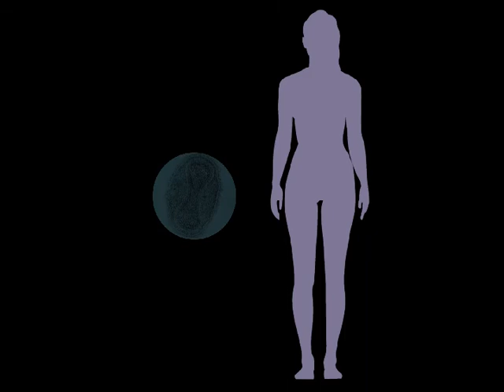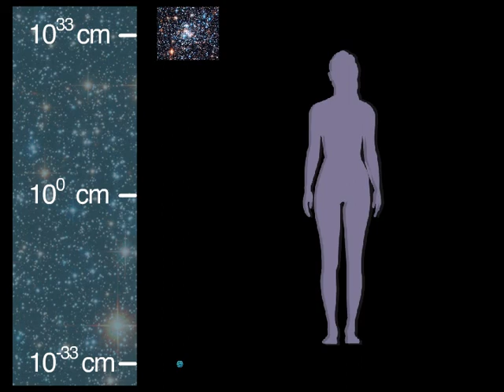Uncommon Sense: Scale and Our Place in the Universe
An exploration of scale and our relative place in the universe. We are cosmic giants!

This film is a tribute to the Charles and Eames Film, "The Powers of Ten." Like the Eames film, ours is a collaborative effort. We hope we have created a film that is informative and spacious enough to inspire a sense of meaning and wonder at our relative place in the universe.

Summary
It turns out that common sense is of little use to us as we delve into the nature of matter and the size of the universe. Scale helps us to understand our relative place in the universe. We aren't insignificant at all—we are cosmic giants smack dab in the center of the universe.

Other Info
The project is an animation using public domain imagery, creative commons licensed images and stunning creative commons licensed NASA images put together in Adobe Flash CS5.

Written and directed by Shelley Whitehead (Strumgirl) and Chris Weingarth.
Narration by Chris Weingarth, January 2011